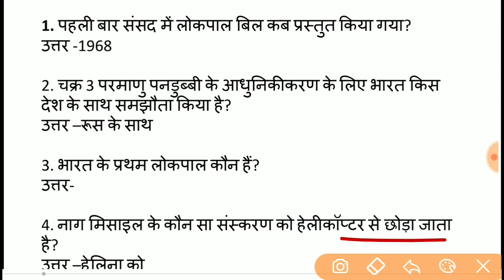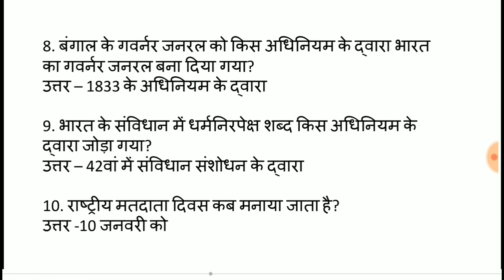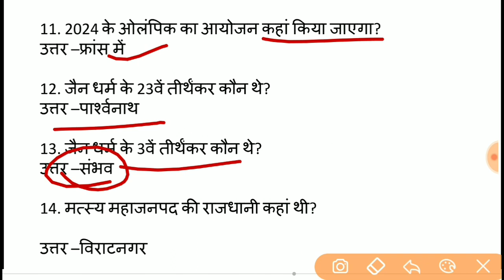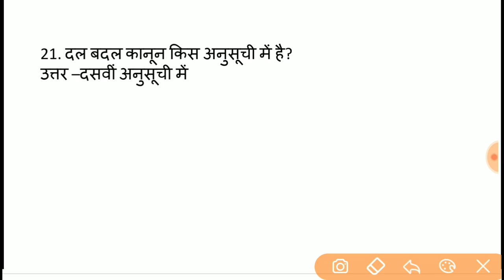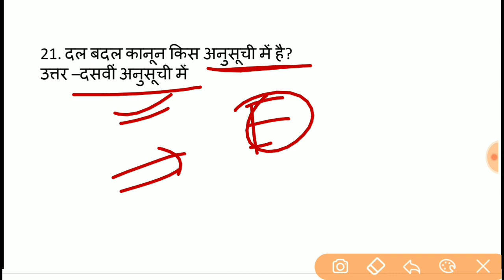बिहार दरोगा का प्रश्न | 22 दिसंबर 2019 के बिहार दरोगा का प्रश्न और सोल्यूशन | Bihar daroga 2019